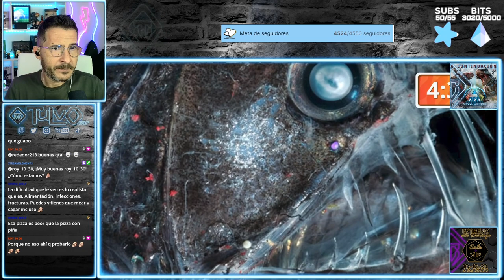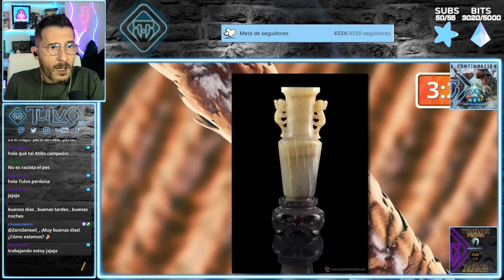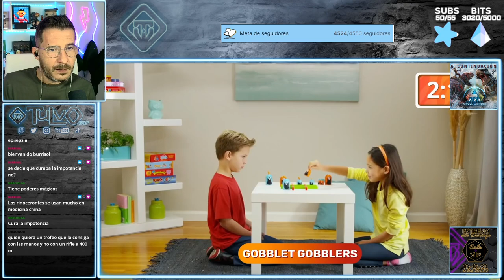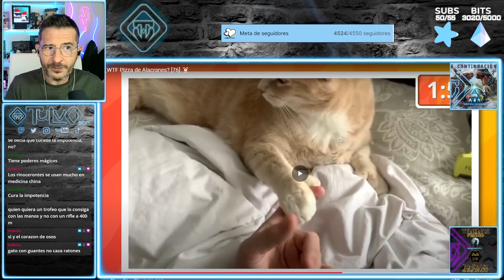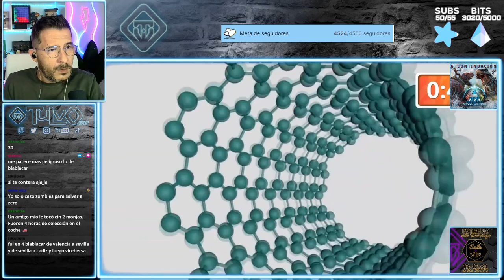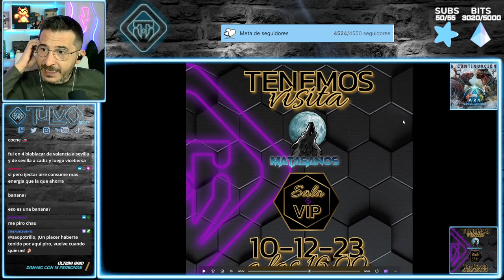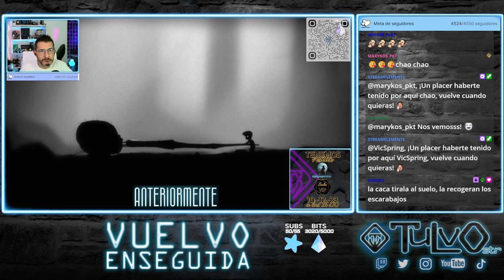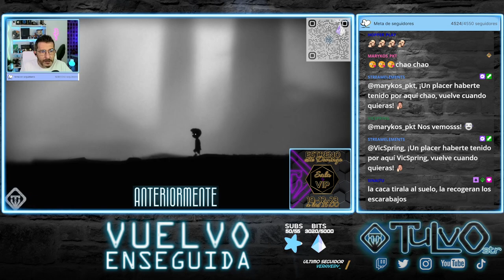🦕 ARK SURVIVAL 🔷 ASCENDED 🦖 EPISODIO #22 💠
Jugamos al Nuevo ARK: Survival Ascended ¡Nuestro Ark se reinventa desde cero en esta próxima generación de tecnología de videojuegos con Unreal Engine 5! Nuevas Aventuras en un Mundo remasterizado con los mismos peligros pero corregidos y aumentados.